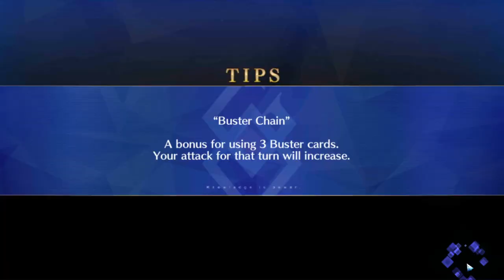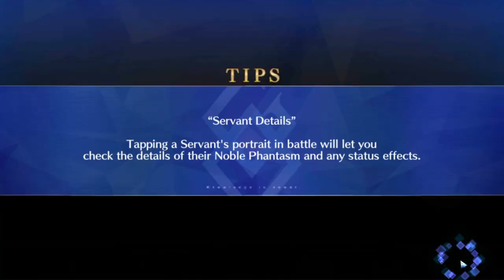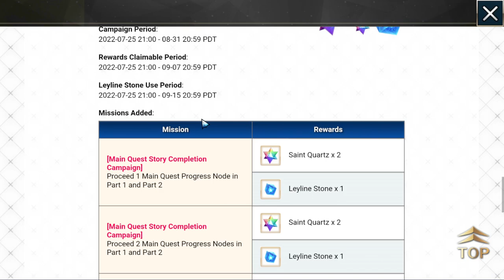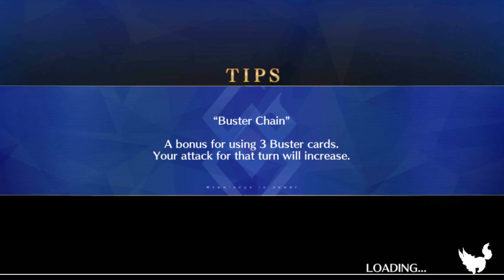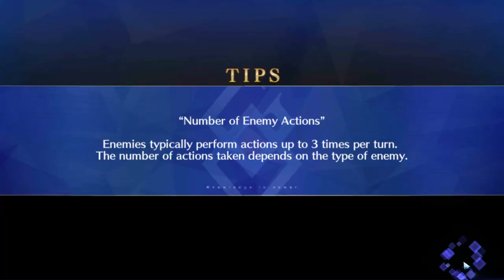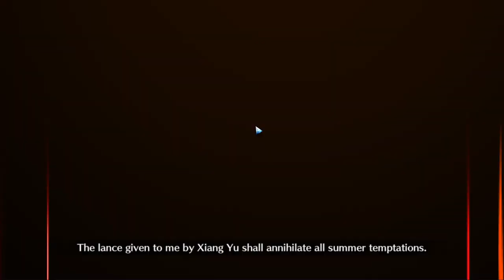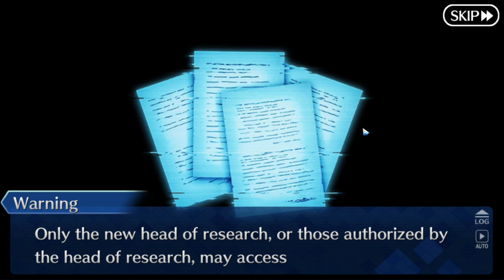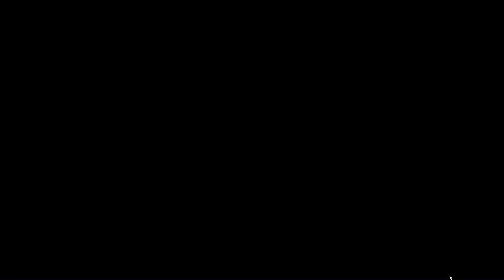Let's Play Fate / Grand Order - Part 383 [Servant Summer Camp 2022]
We reach the end of the main storyline for Summer! And it's... well, here's a new character who I kind of want to be summonable huh. EDIT: LET IT BE KNOWN I WROTE AND RECORDED THIS BEFORE THE JP ANNIVERSARY ANNOUNCEMENTS

Up next - two parts of bonus materials!